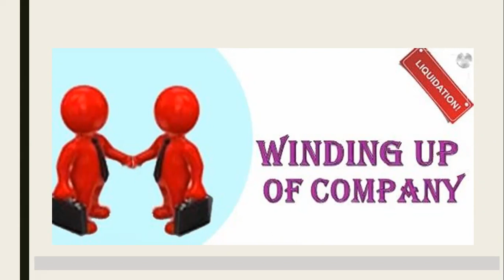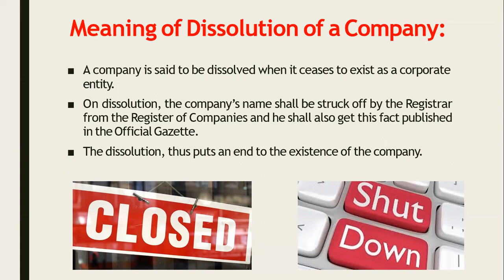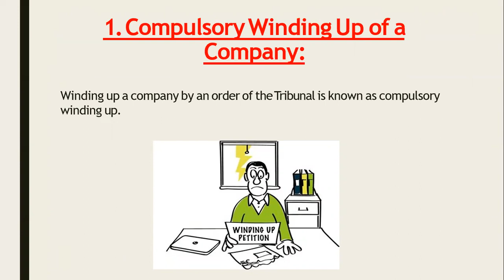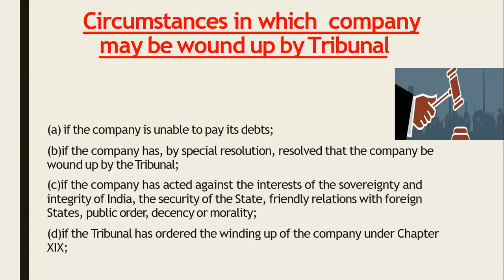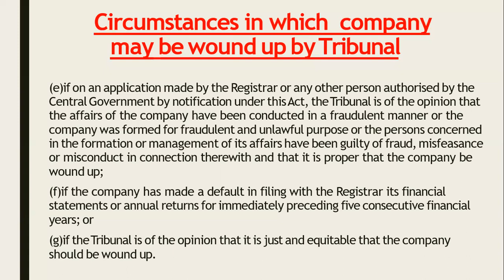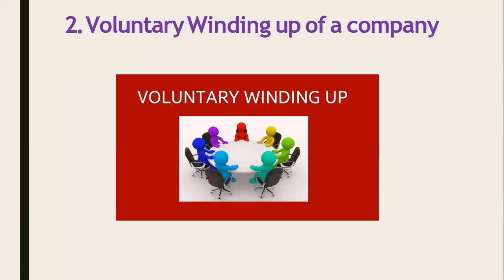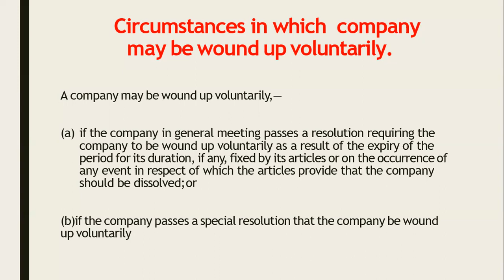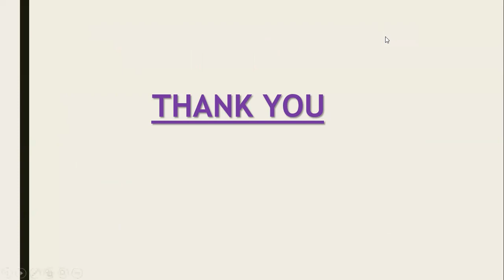WINDING UP & LIQUIDATION OF COMPANY